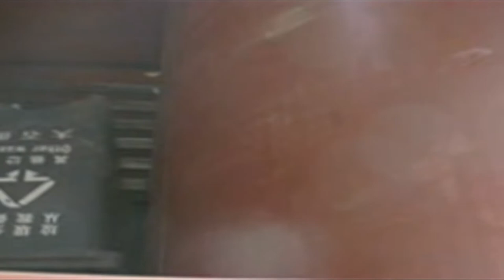Big blue plastic drums barrels single shaft shredder machine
1.Fully automatic waste cardboard box/OCC/ONP baling press machine,
2.Vertical carton box baling machine, plastic pet bottles compress machine.
3.Metal scrap baling press machine, steel wire compress baler machine.
4.Aluminum chips/shavings briquetting press machine, copper turnings/swarfs briquetting press machine.
5.Wood shavings bagging press baler machine, silage bagging baling machine.
6.Wiping rags bagging press baler machine, waste clothes/second hand clothing/old clothes baling machine.
7.Plastic lumps/pipes shredder machine, plastic scrap blue shredder machine.
8.Metal scrap shredder machine, double shaft shredder machine, wood pallet shredder machine.
9.Plastic lumps granulator machine, plastic barrels crusher machine.
10.Hydraulic shear machine for heavy metal scrap, copper cable wire shear machine.

China best manufacturer and supplier, Diloya Group, We not only have above briquetting press machine, but also have other briquetting press machine such as How is it made shredder granulator electric wires, Shredder plastic film agricultural single shaft, Japan Untha nylon fiber shredder, Plastic single shaft shredder blades, Sinoshredder, Scrap grinder shredder plastic waste shredding, Australia, engine shredder machine, Ireland, What a commercial plastic lumps pp pvc shredder machine cost, Zerma shredder, double shaft shedder ubc scrap, New Zealand, Commercial shredders plastic recycling, SSI Shredder, shredder paper core single shaft, Iceland, paper core shredding, Singapore, Ssi double shredder, Enerpat shredder, Design and production of plastic shredder, Sweden, industrial cardboard core shredder, Malaysia, a video of shredder shredding cardboard and hearing aids, MG Machinery shredder, Homemade industrial can shredder, Norway, used aluminium shreder 2 shaft, Indonesia, Bags film dual shaft shredder machine, Weima Shredder, Jumbo bag shredder, Italy, Pallet shredding machines, Thailand, Used plastic barrels shredder, Wanrooetech shredder, Trash shredder with metal separator, paper core shredder, Japan, Thick lumps shredder, Mooge tech shredder, Strong Plastic Pipe Shredder, Drum shredder, Korea, Plactic shredder for pe block, Untha shredder, Paper shredder in pakistan, plastic shredder into small size, Turkey, double shaft plastic crusher, TCM Shredder, Plastic recycling machine/pvc pet bottle crushing machine, Portable lumps block shredder, Sweden platic scrap four shaft shredder, used aluminium shreder 2 shaft, Norway pp woven bag crushing, Italy Plastic shredder in small size, Iceland Shreded plastic hollow blocks, Plastic shredder ldpe, Denmark Plastic pipe shredder hdpe ldpe pvc lumps machine, Canada Plastic scrap shredder, Russia pe 100 shredder, Spain HDPE pipe fabric shredder, Poland shredding computer, Egypt shredding machine sports shoes, Czech how to make plastic shredder machine, USA High quality single/double shaft waste plastic shredder machine, Germany Thick pipe extrusion shredder, America 25 ltr drums on twin shaft shredder, Austria Heavy plastic tube shredder machine, Chile Agriculture film shredding, Britain precious plastics shredder uses of polyuretheane use in textile, Argentina Plastic chunks shredder machine, Ireland Single shaft shredder design Plastic lumps pipe shredding machine, Croatia Plastic bottle grinding machine, Netherlands Plastic lumps shredding machine, Mexico twin shaft shredder with single motor bio waste, Belgium wood ships shredder machine, Portugal Radiator copper aluminum air conditioner recycling shredder machine, France plastic bottle shredder untha, South Africa Plastic gallon 20l shredder, Greece 4 shaft shredder doing drums, Soft drink cans shredder, Romania double shaft shredder for lumps, Australia Hp pp hard lump plastic grinder shredder, Bulgaria Abs mass plastic shredder, New Zealand stainless steel shredder machine, Albania machine for shredding pallet diezel, Ecuador Shredder corton box machine, Slovenia Hdpe LDPE PE PVC plastic shredder machine, shredding engines etc...